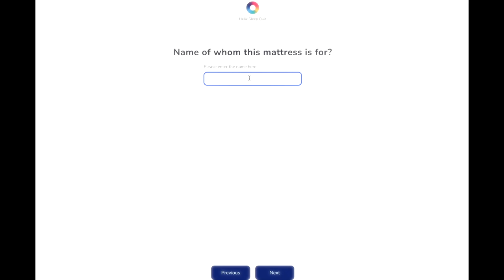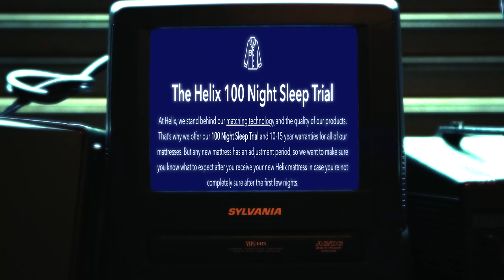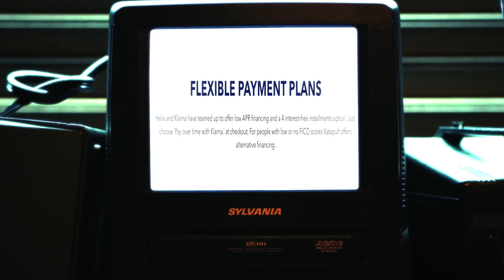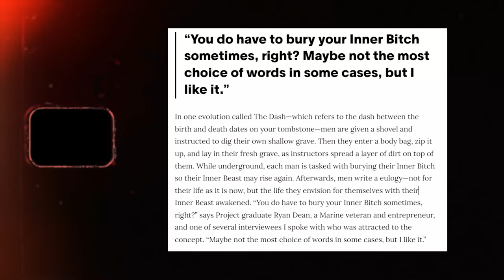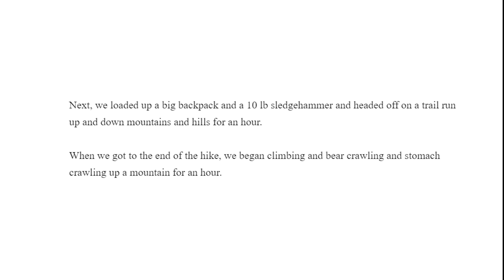$15,000 Alpha Male Bootcamp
Thanks Helix for sponsoring! to get up to $200 off your mattress, plus two free pillows